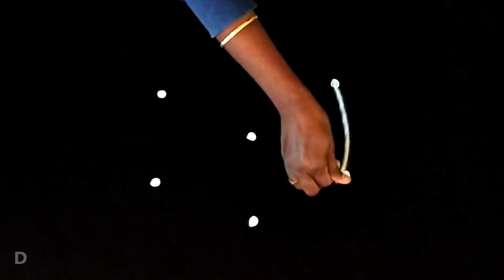Cute Beginners Simple Kolam Designs | Very very easy Rangoli Muggulu Kolangal with 3X2 dots #1550